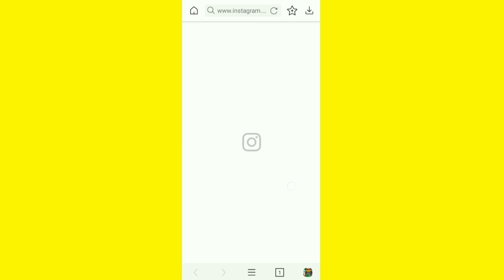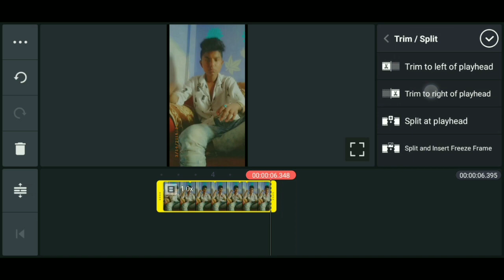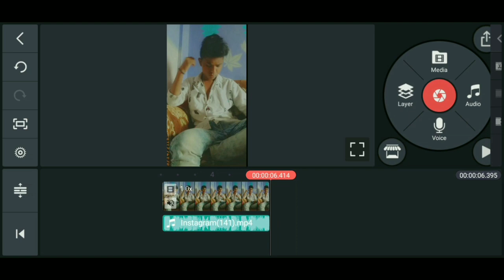Snapchat Se Instagram Par Video Kaise Banaen I Snapchat Me Song Ke Sath Video Kaise Banaye reels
snapchat se instagram par video
kaise banaen | Snapchat Me Song Ke Sath Video Kaise Banaye | Unlimited Views on  reels

                         ●Watch this●

My mic

My phone

My tripod

                  ● Your queries ●

snapchat me video kaise banaye in hindi
snapchat me video kaise banaye with song
how to make animated video in snapchat
snapchat app me video kaise banaye
how to make snapchat video with music in hindi

how to make snapchat videos longer
Snapchat mein song video kaise banaye
Snapchat Video Me Song Kaise Dale
Snapchat Me Gana Kaise Dale
How To Create Snapchat Account
How To Create Account In Snapchat App
instagram reels
Snapchat k filter se Instagram ki video kese banaye
 how to make video with Snapchat filter in Instagram
 how to make video with Snapchat filter airyshadows
 instagram reels feature
  Snapchat se Instagram reels me video kese banaye
   snapchat me song ke sath video kaise banaye
    snapchat me song kaise add kare how to add song in snapchat video
    snapchat me video kaise banaye
snapchat song video kaise banae
snapchat me song kaise dale
how to add music in snapchat video manish4u
 snapchat se instagram par video kaise banaen
snapchat se instagram par live
kaise aaye
snapchat se instagram release
kaise banaen
snapchat se instagram kaisechalaye

                         ● Hastags ●